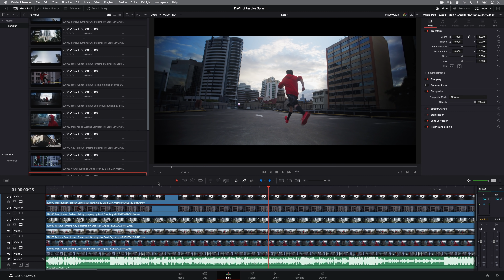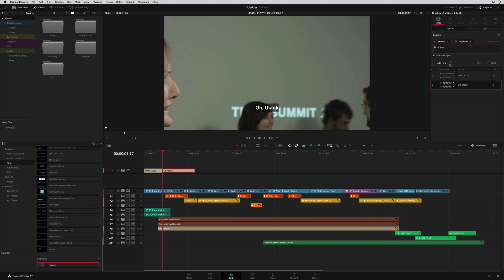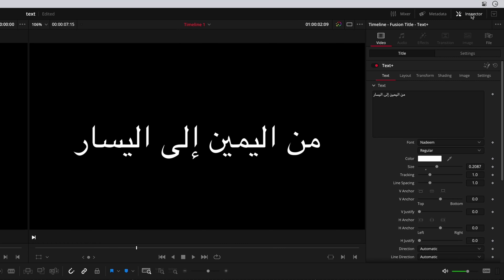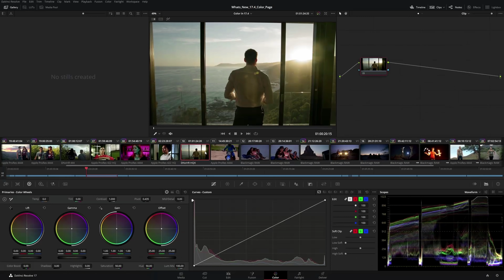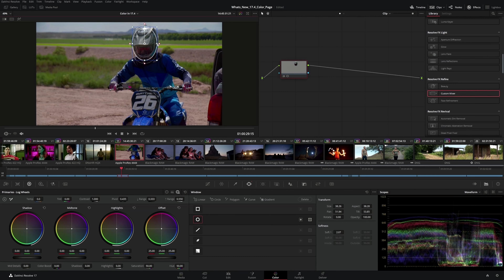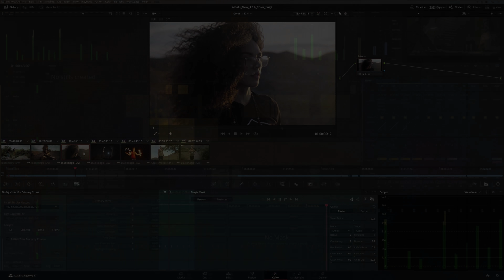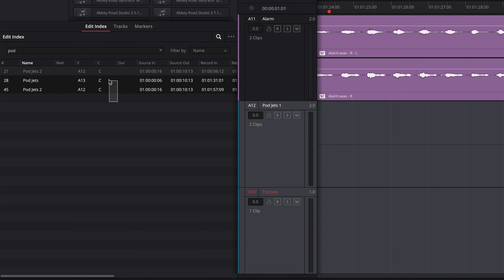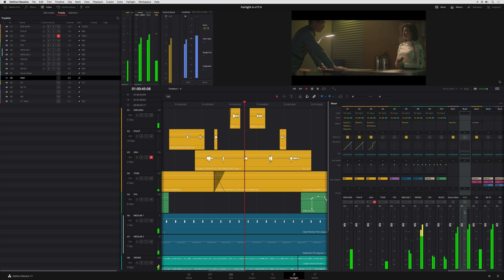What’s New in DaVinci Resolve 17.4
Discover what’s new in DaVinci Resolve 17.4 including 5x faster editing and grading on Apple Mac models with M1 Pro and M1 Max chips, plus Dropbox Replay integration, subtitling improvements, support for more languages and layouts with Text+ and more!